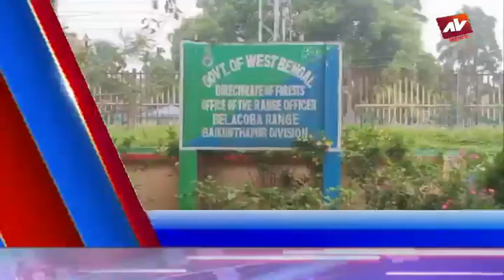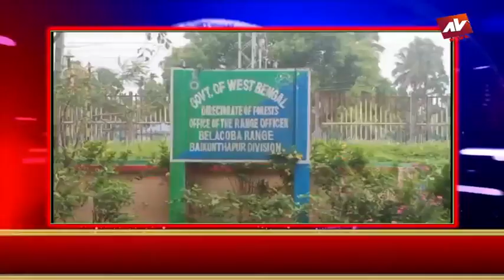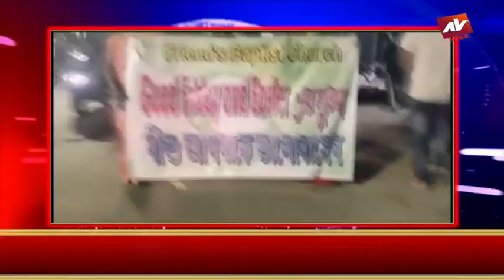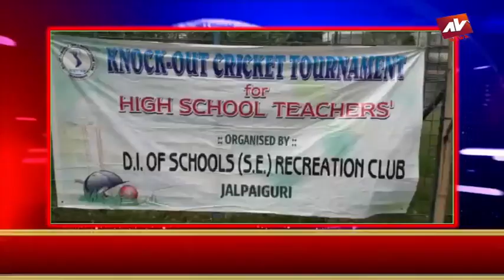JALPAIGURI AV NEWS 17 04 2022